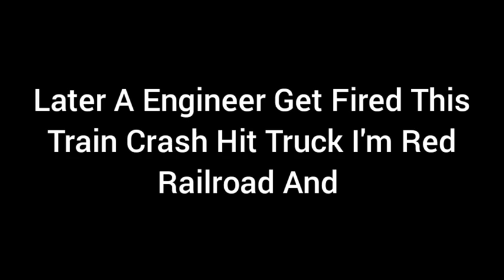Train Vs Truck Pirsma3d Animation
this is is Train Vs Truck called Kenworth Vs GE AC4400CW Bruh Bruh